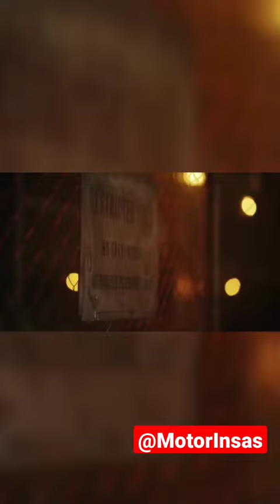Top 5 Best Selling Cars In January 2023